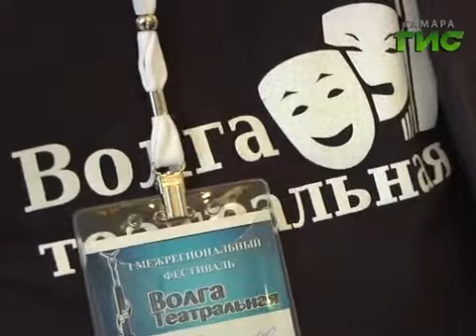Дневник фестиваля "Волга театральная" (18 сентября)